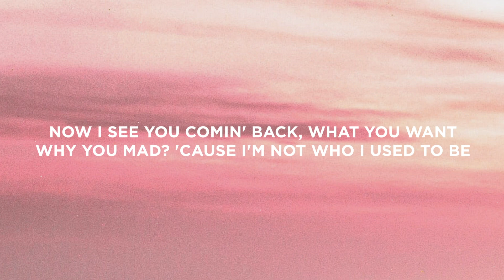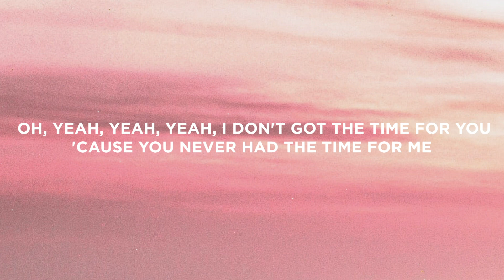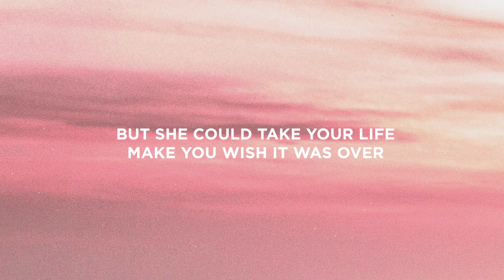bülow - Revolver (Lyrics)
Lyrics:

[Verse 1]
I don't got the time for you
'Cause you never had the time for me
Now I see you comin' back, what you want, why you mad?
'Cause I'm not who I used to be
Somethin' like a movie screen
And you can't take your eyes off me
Was it all in your head, all the time that we spent?
All you wanted was the fantasy (Yeah, yeah)

[Pre-Chorus]
She could change your life
Make you wanna get closer
But she could take your life
Make you wish it was over

[Chorus]
Everybody watch her, she's a revolver
She'll break through your armor, don't try to stop her
Never seen one like her, I wanna be like her
She's a revolver, revolver, revolver (Yeah, yeah, yeah)
She's a revolver, revolver, revolver

[Verse 2]
Bang, bang (Bang-bang), kiss, kiss (Kiss-kiss)
Can't read the secrets on her lips
She walk (Ah), you follow
If she jump, you jump off a cliff (Jump, jump, jump, jump)

[Pre-Chorus]
Make you wanna get closer (Make you wanna get closer)
Make you wish it was over (Make you wish it was over)

[Chorus]
Everybody watch her, she's a revolver (Oh, oh)
She'll break through your armor, don't try to stop her (Oh, no)

[Bridge]
I don't got the time for you (She's a revolver, revolver, revolver)
Oh, yeah, yeah, yeah (She's a revolver, revolver, revolver)
Oh (Kiss, kiss)
What you want, what you want, what you want? (I'm comin')
What you want, what you want?